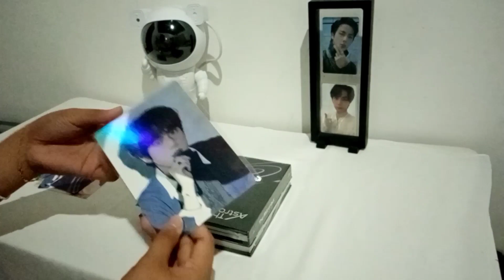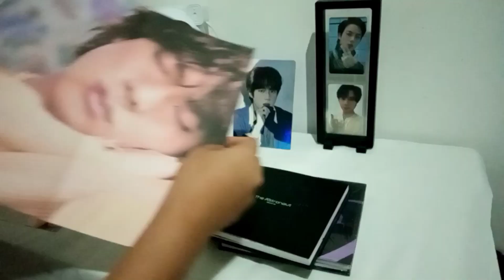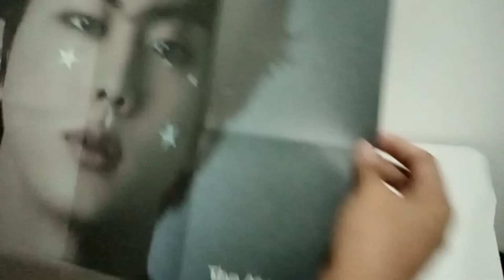THE ASTRONAUT ALBUM [BY JIN]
We will all put a brave face like yours and wait for your return. 💜